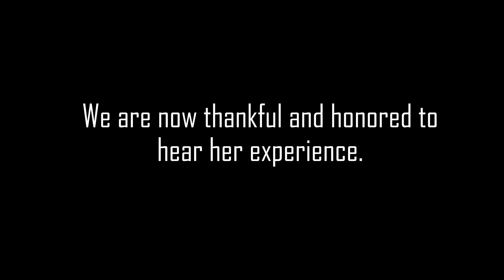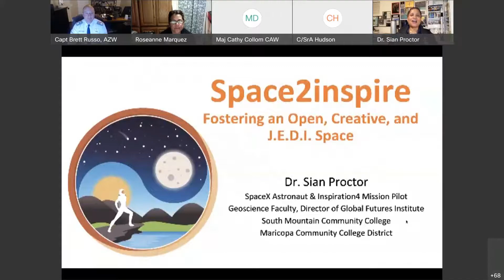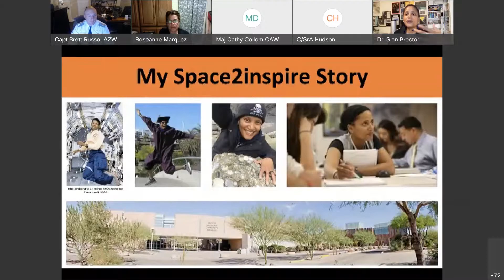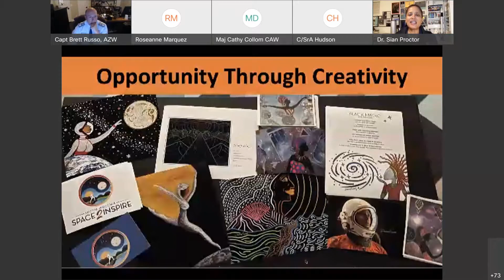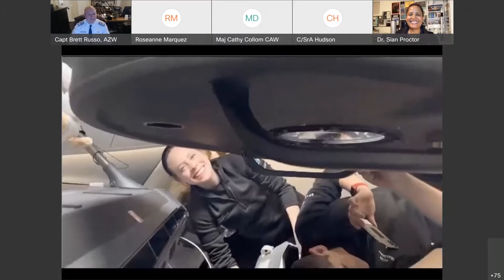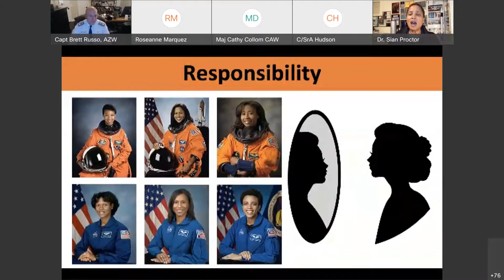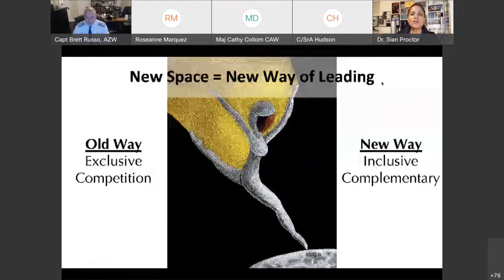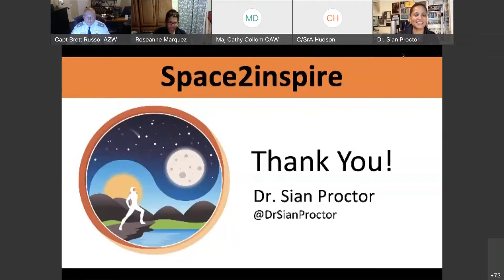The Journey to Becoming an Astronaut with Dr. Sian Proctor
Interview with Dr. Sian Proctor hosted by Capt. Brett Russo, Arizona Wing
and 1st Lt. Kailash Kalidoss, California Wing jointly for the Civil Air Patrol on 23 March 2022. Over 150 members attended this event.